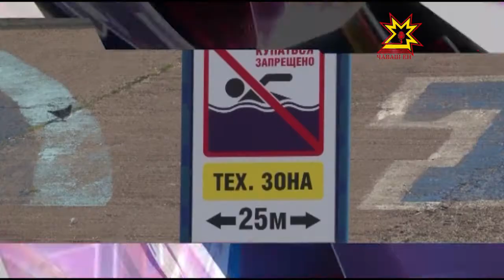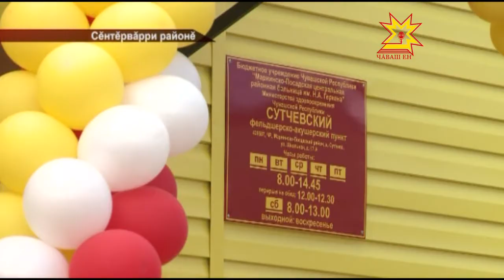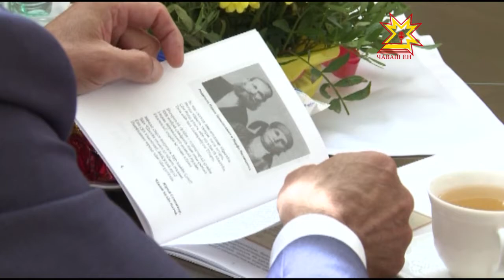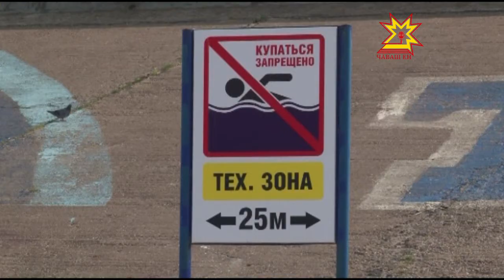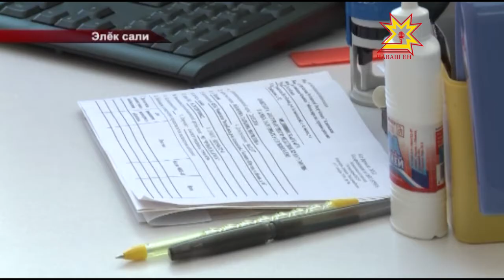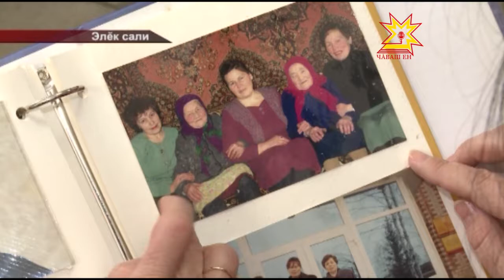Республика 29 07 2016 на чувашском языке Вечерний выпуск